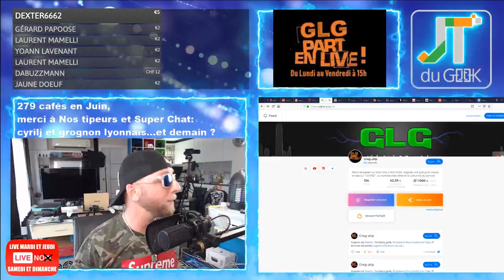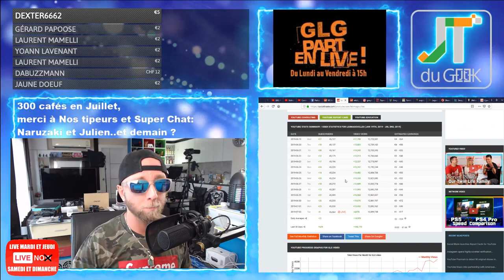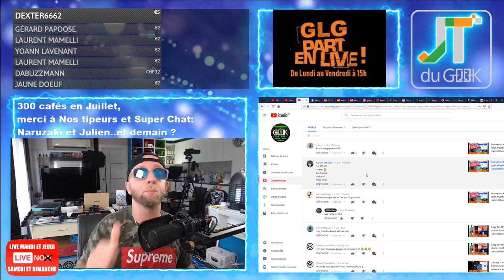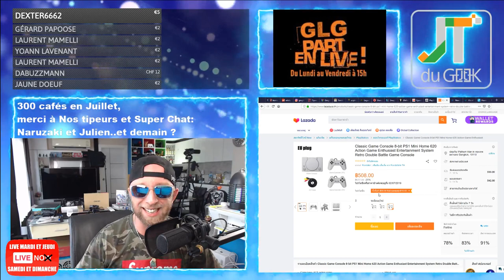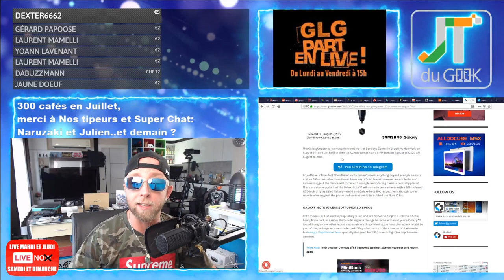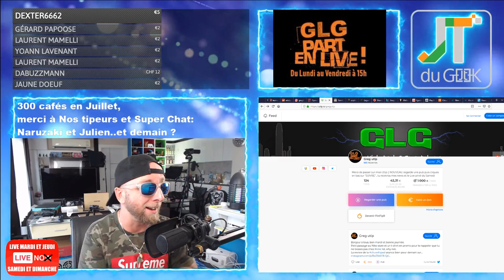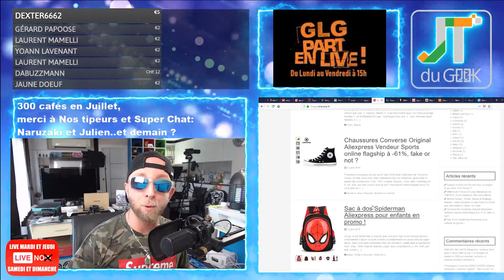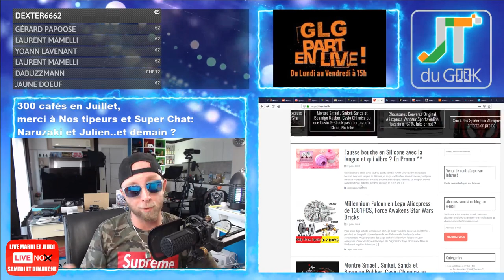Ulefone P6000 Plus, fausses PlayStation Classic, Samsung Note 10 Geekerie accrotidienne 2 Juil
3:30– Page facebook et site @PattayaFrenchGroup , Instagram Greglegeek, les stats de ta chaine
5:28 – Les feux du Marabout et Story’s Youtube forcement.
*  Tipeee en Juin, on passe tout juste
* Tombola Geek de Juillet c'est parti, merci
* Recu mon support Micro pour 200B soit 6€
7:57 -Vos commentaires et questions de la veille

9:50 – News tech du jour
* Ulefne P6000 plus et 6350mAh à moins de 100€
* PlayStation Classic, attention aux contrefaçon
* Xiaomi CC9e est un Android One
* Galaxy Note 10 le 7 Aout
* Huawei MediaPad T5
17:12 – Legeek.Tv fais ses vues:
18:05  – Les reviews à venir : Chuwi Hipad pour Mercredi
Camera Chasse, Robot aspirateur. Wondershare again , Mi band 4, Ulefone power 6
20:38– Les films de la semaine:
20:45 – Sur TF1 torrent: The professor avec Johnny Depp
21:28 – Mes séries Tv et Youtube: Guss DX chasseur de frisson
23:50 – Le produit : Mais EEEEEEEEEEEE
– Des questions ou commentaires.

26:10 Tirage au sort de la tombola geek